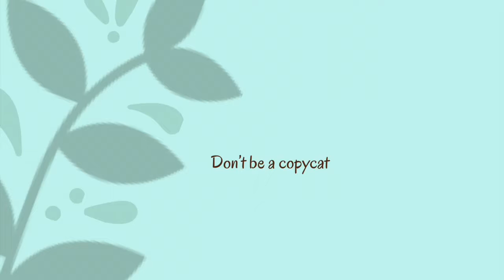My Blog Is Like A Grain Of Salt In Huge Sandbox, How Do I Stick Through?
EXTRA TIP!: look for gaps in the writing space and see how you can serve that. Is the writing content space lacking speakers or writers (those are big ones) and become an authority and bring it creatively to that space. That’s the number one way to blow up, how can you change the meta of the writing by bringing a phenomenon that is almost dead and under talked about. BOOM!

Writing has always been necessity to read and value information for years. The Writing space is soon getting saturated and you to think creatively to stand out, be different, and grow.

Are you new? Welcome! ➳ ☁️🐡

Hi, I’m Luccidell. I was a avid gamer, writer, and medical student  for all my life and watched countless content as leisure for my life in places like Twitch and YouTube. Until I found a world of content that exceeds the expectations of these platforms to make lives better and share your story. So I decided decided to leverage my passions to make content in places like YouTube and Twitch in June of 2018. My content dedicates to helping writers grasp what I spent years upon knowledge accumulating. Also I’m obsessed with adorable puffballs, pasta, and storytimes.